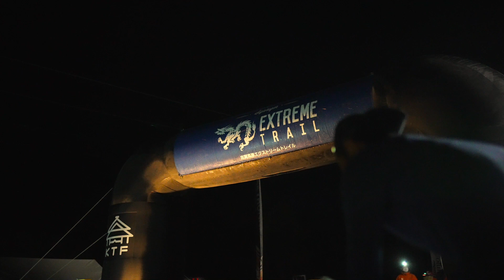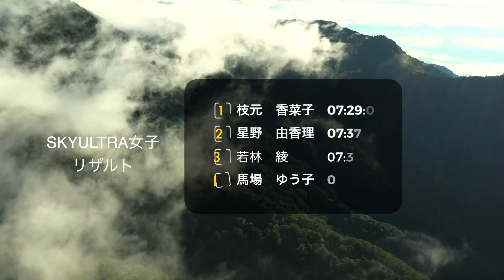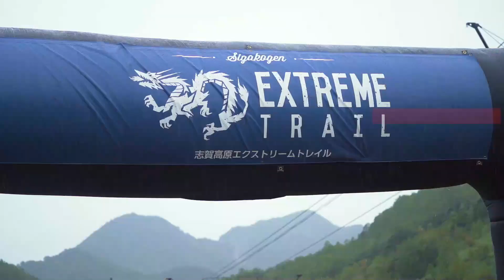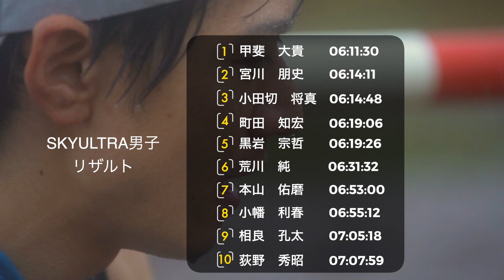2021 JAPAN CHAMPS SKYULTRA／全日本選手権スカイウルトラ部門（志賀高原エクストリームトレイル）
山岳耐久日本一決定戦。2021全日本選手権・スカイウルトラ部門のハイライト！